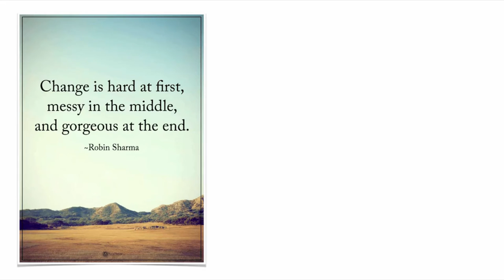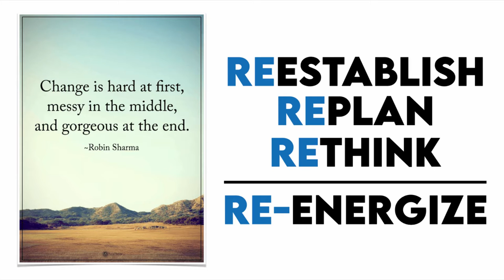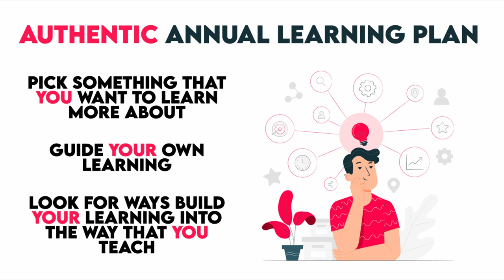Embrace Change SWP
Change is an opportunity for growth.  As well, embracing change can also re-energize us and give us a greater sense of purpose. Taking the time to honestly reflect on how we are feeling is an important first step in knowing if we need a change. By listening to our lives and embracing change, we will be more likely to find new adventures and be happier in education.

to find more activities like this and downloadable worksheets that go with the videos!